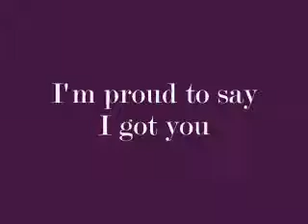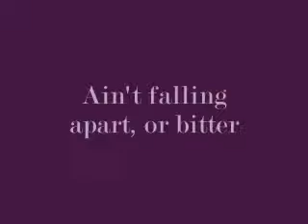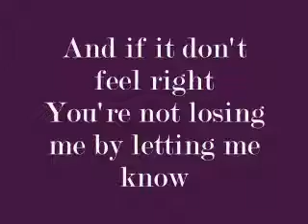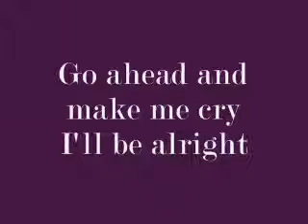Leona Lewis - I Got You with lyrics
Absolutely amazing song! She has the most beautifulest voice ever to man-kind.